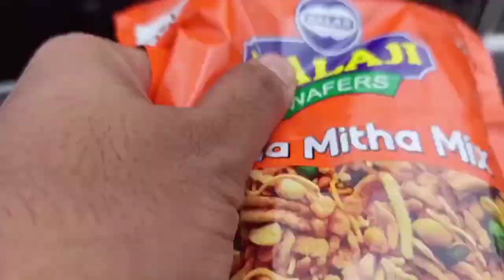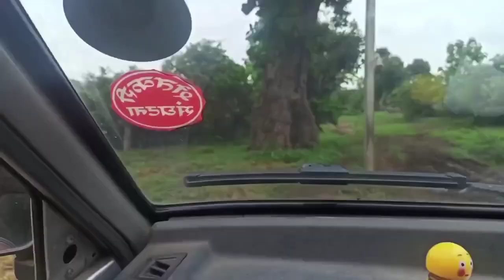My First Vlog!! Karnagadh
This is my first attempt of vlogging while exploring some unexplored places. This place is near my hometown i,e. Narkhed which is in Nagpur, Maharashtra.
The place I visited was Karnagadh which is approx 4-5 kms away from Narkhed.